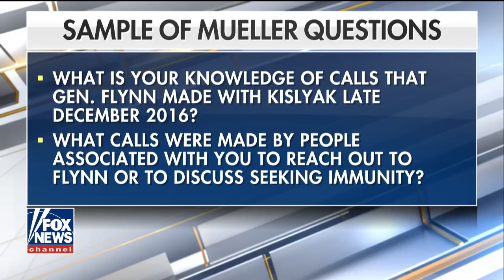Who benefits most from leak of Mueller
Who benefits most from the leak of Mueller's Trump questions?